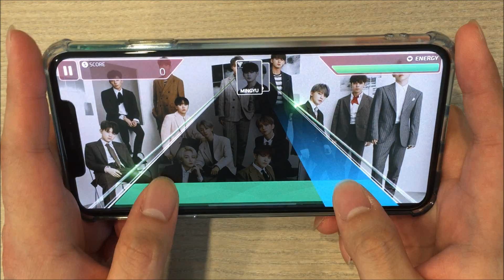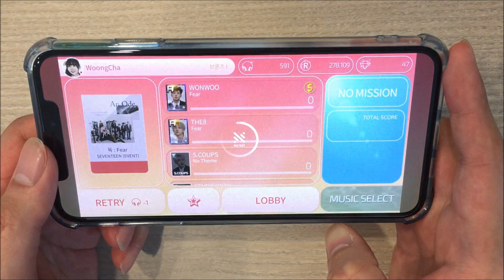[SuperStar PLEDIS] 독 : Fear Hard All Perfect!! - 웅차(WoongCha)